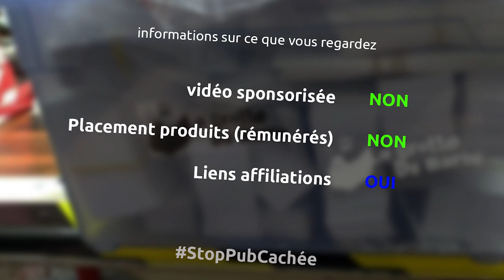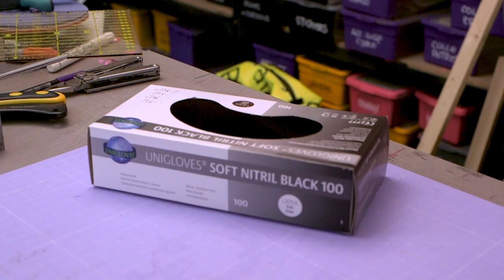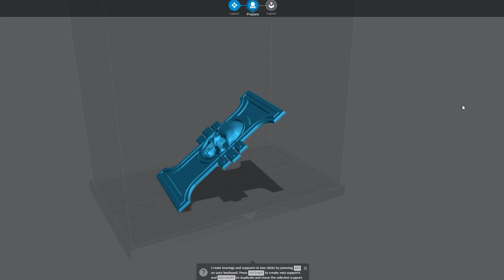l'imprimante 3d résine, matériels, logiciels, premières expérience, retours - barbuXperience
Dans cet épisode différent de BarbuXpérience, j'essaye de vous faire un retour complet sur l'impression 3d résine

merci à Alexandre de PolyFusion Studio pour tout ses conseils et astuces

le matériel
Elegoo Mars 2 Pro
Elegoo Mercury Plus
résine lavable
spatule platsique
brosse à dent
gants nitrile à usage unique
lunettes de protection
masque de protection intégral

00:00 intro
01:14 le matériel
01:21 l'imprimante
03:09 nettoyage / durcissage
04:02 la résine
05:11 alcool isopropolique
06:01 outils à main
06:30 protections et EPI
06:52 gants
07:22 protection des yeux
07:37 protection des bronches
08:09 ventilation...
08:41 produits chimiques, attention...
08:53 se débarasser des résidus
09:46 les logiciels - les slicers
10:07 chitubox
10:24 lychee
10:45 le coût de l'impression résine
11:34 la place nécessaire
11:59 au final on imprime quoi?
13:24 le mot de la fin
14:25 conclusion